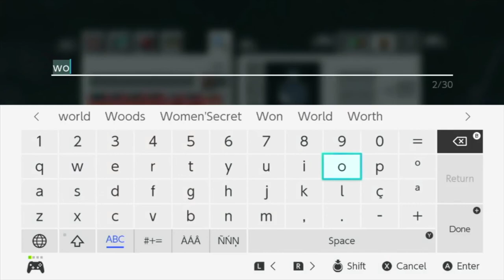Logan Games Episode 1 - Awesome Beginnings | Minecraft Let's Play On Nintendo Switch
An all-new beginning. Logan Games is my new channel focused on playing games on the Nintendo Switch.